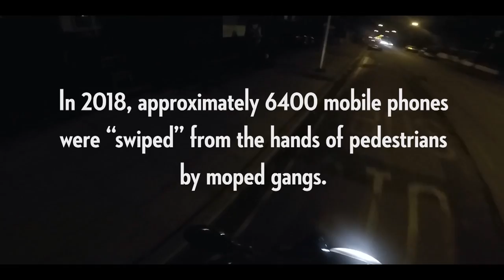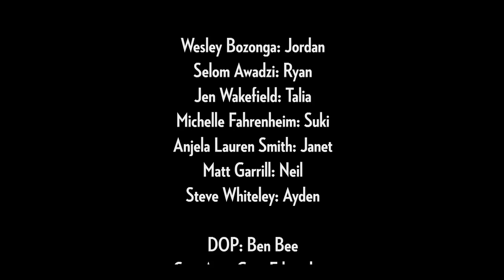SWIPED | Comedy Short Film (2019) | MYM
'Swiped' is a comedy short following Jordan and his friends Ryan and Talia on a London estate. Alarmed by the detrimental effect smartphones are having on those around them, they launch an initiative 'Swiped', which aims to make people more present...by stealing their phones on mopeds. This short parodies real crime documentaries whilst simultaneously shining a comedic light on a current and controversial subject matter.

An Offkey World & Jam Flicks Production

Starring:

Wesley Bozonga as Jordan
Selom Awadzi as Ryan
Jen Wakefield as Talia
Michelle Fahrenheim as Suki
Matt Garrill as Neil
Anjela Lauren Smith as Janet
Steve Whiteley as Ayden

DOP: Ben Bee
1st AD: Charlie Killick
Cam Asst: Gary Edwardson
Cam Asst: Anneka Saunders
Cam Asst: Chris Cole
Sound Recordist: Nick Gladwin
Prod Asst: Colyne Gossard
Prod Asst: Anna Pociecha

Editor: Phil Lepherd GBFTE
Colourist: Thomas Mangham @ The Mill

Script Editor: Chris Head
Co-Producer: Ollie Perrins
Executive Producer: Matt Tiller
Casting: Steve Whiteley & Maddy Hinton

Camera Equipment supplied by Shift 4

End Titles Track: Row D - ‘On Tings’